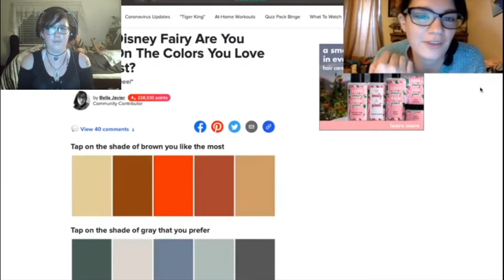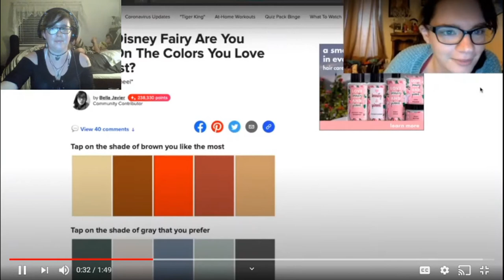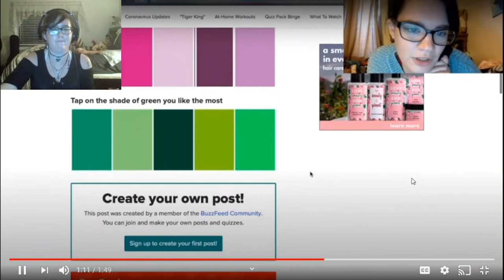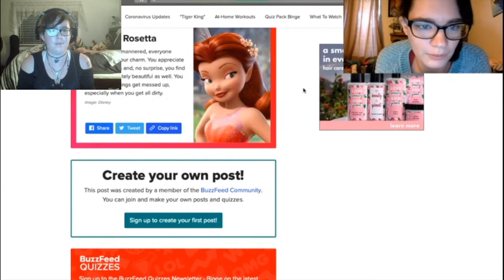Reacting to... "Disney Fairy Quiz"